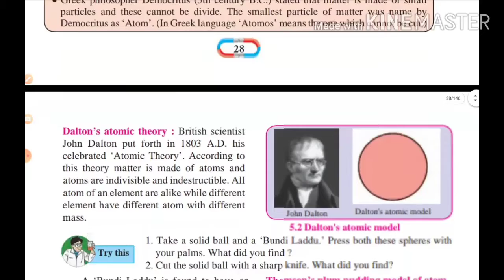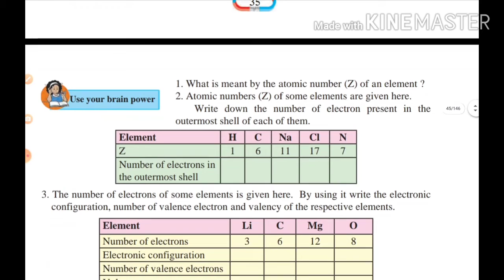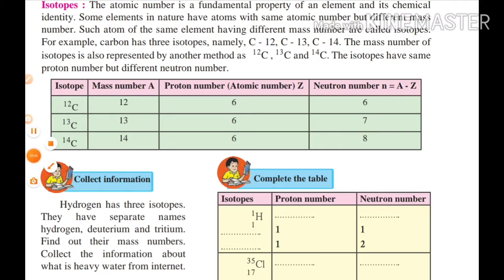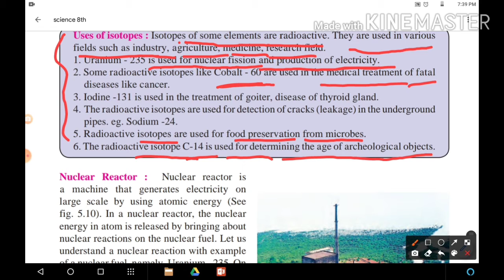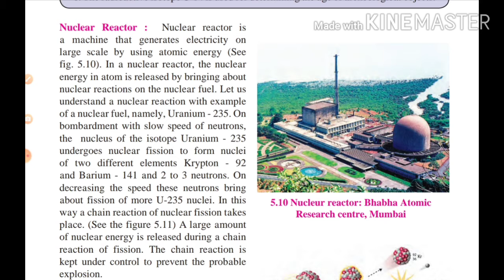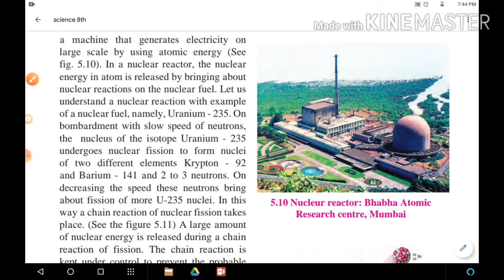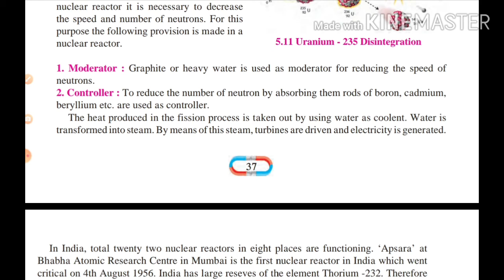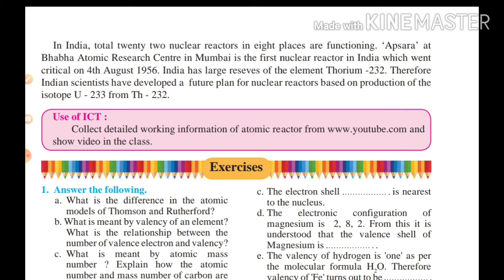8th Science/lesson 5--INSIDE THE ATOM Part 4 MAHARASHTRA STATE BOARD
This is an educational video and we only want to clear your lesson concept